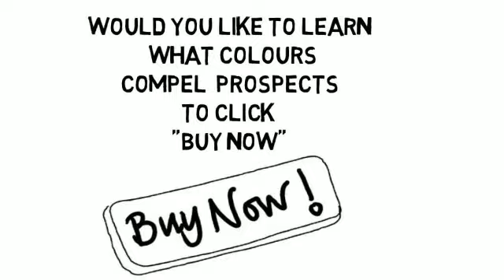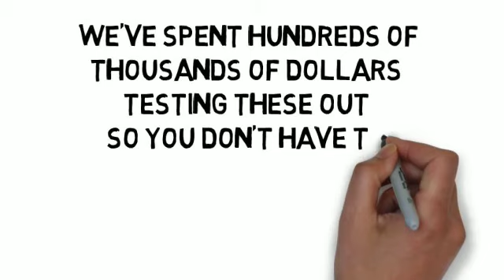Whiteboard Video Scribe - Animation Videos (2)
Whiteboard Video Scribe Starting at $5

Looking to add an effective whiteboard video scribe animation video to your marketing efforts?   Whiteboard animation has proven to a very successful marketing tool for businesses around the world.

Change the color of the letters, request custom background colors, 1080 HD, Voice Overs, Custom Images and so much more.   Video Scribing has become the go to form of marketing and advertising for major Fortune 500 companies.

Turn on your local T.V. or look around on the internet and you will find many successful companies employing the use of whiteboard animation.   Now some may ask why is video scribe whiteboard animation video so popular?

The simple answer to that question is that video, when combined with the hand scribing on the screen simply grabs the attention of the viewer.  If you have a powerful marketing message that you are trying to convey to specific audience, why not use a whiteboard video scribe.

Whiteboard videos can take on all types of varieties, however a message is best presented with a few words complimented by appropriate images.   The correct combination can leave the viewer yearning to take the next step and wanting to learn more.

Need more visitors to your website, need more sales in your business, simply want to create a buzz around your products and services?   Start using custom made video scribes today!

These video scribe, whiteboard sketch and whiteboard animation videos are created with a video scribe software and some request can not be met exactly.  Often times though a whiteboard animation artist can meet and/ or exceed your expectations.

Background music is also an available option.  If you have a custom sound track that you would like used, then it needs to be submitted as a .mp3.   All images need to be submitted in a .png or .jpg format for use in the video scribe system.   Many, many options are available, so for those with questions please email or call Mr. Video Scribe.

Discount are also available for multiple orders and direct payment to PayPal.  Please inquire about pricing and payment details.

Notice some of my recent customer comments below:
twenty6:

I have no word for this kind of superb work. I replay video again and again to see, its really my video. Can't believe that only in $5 I can get this kind of high quality video. Excellent job - Well Done and A From me. Thanks

chake:

Spectacular work and excellent customer service!! Seller provides great and timely feedback and ensured that I was satisfied. Will definitely order again! :-)

jazper:

Awesome work!! Patiently worked with my ideas and came up with a brilliant result. Will be getting another project done very soon for sure! Very professional and fast.

Start your whiteboard video animation marketing project today:

Mr. Video Scribe
Jacque T. Morris